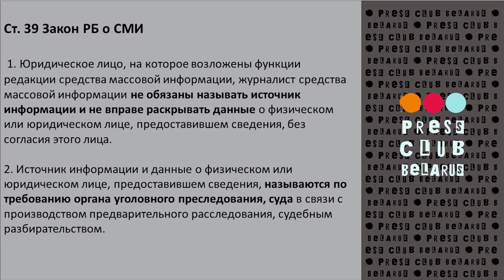Медиаток "Защита источника информации" в Press Club Belarus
26 сентября 2017 года в Press Club Belarus прошло первое мероприятие сезона в формате медиатока, в этот раз на тему "Защита источника информации". Журналисты и редакторы обсудили вопросы юридического и этического характера, поделились собственными случаями, задали вопросы юристу и приняли участие в дискуссии по озвученной теме.

Как долго следует редакциям хранить записи материалов? Стоит ли заключать договор с героем публикации или достаточно электронной переписки? Этично ли платить источнику за информацию? Как вести себя в суде или со следователем? Нужно ли отвечать на запросы адвокатов? На эти и другие вопросы – ищите ответы во время просмотра видео Медиатока «Защита источника информации»
Выбирайте, что именно хотите посмотреть, тут:
01:30 – О связи защиты источника информации и свободы слова. Обязательно ли отвечать на запросы адвокатов. Комментирует адвокат Мария Колесова-Гудилина.
08:20 – О важности хранения записей и свидетельском иммунитете журналиста в суде. Комментирует адвокат Мария Колесова-Гудилина.
15:00 – О личной ответственности журналиста. Комментирует Марина Загорская, комиссия по этике БАЖ.
 16:35 – О сохранности анонимности источника: закрытые паблики, зашифровка сообщений. О своем опыте общения со следствием после обращения коллеги в прокуратуру рассказывает журналист Андрей Диченко. Комментирует адвокат Мария Колесова-Гудилина.
25:00 – Законно ли шифровать данные? Закон о СМИ и этический кодекс БАЖ не соответствуют реалиям. Комментируют адвокат Мария Колесова-Гудилина и Марина Загорская, комиссия по этике БАЖ
33:30 – О работе с анонимными героями рассказывает редактор журнала «Имена» Татьяна Дорощенок.  Почему приходится снимать материал. Советы адвоката редакциям.
37:21 – Вопросы. Как обезопасить героев материала от преследования органов следствия. Возможно ли обезопасить себя самого от разбирательств? А если обозначить что статья  - это «литературное произведение»? Советы и ответы адвоката.
 43:30 – Устная договоренность равна правовому бескультурью? О заключении официальных договоров с героями публикации. Спасет ли электронная переписка? Комментируют Татьяна Дорощенок, Марина Загорская и Мария Колесова-Гудилина.
50:30 – Обязан ли журналист в качестве свидетеля отвечать на все вопросы? Можно ли отказаться от дачи показаний? Надо ли заключать договора для фотографирования незнакомцев  в публичном месте? Комментирует адвокат.
58:00 – Есть ли какое-то наказание за разглашение источника информации и за выдуманность истории? О репутационном риске и гражданско-правовой ответственности. Комментарии от Марины Загорской и Марии Колесовой-Гудилиной, также от помощника адвоката Елены Лысаковой.
1:04:55 – Может ли быть заведено уголовное дело на основании текста журналиста?  Является ли диктофонная запись доказательством в суде? Комментирует адвокат.
1:13:50  – О важности визуализации материала с участием условно анонимных героев. О балансе между доверием героя и достоверностью материала СМИ. Стоит ли платить анонимным героям за информацию? Комментируют Татьяна
Дорощенок, Марина Загорская и Мария Колесова-Гудилина. Комментируют Татьяна Дорощенок, Марина Загорская и Мария Колесова-Гудилина.